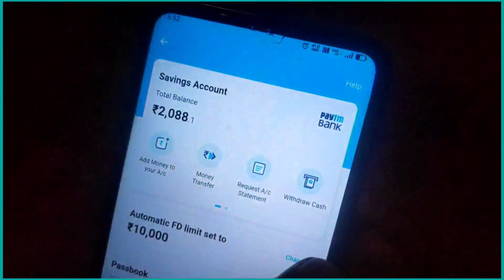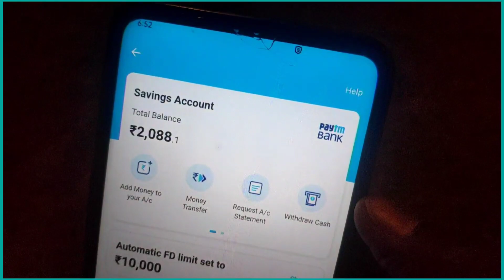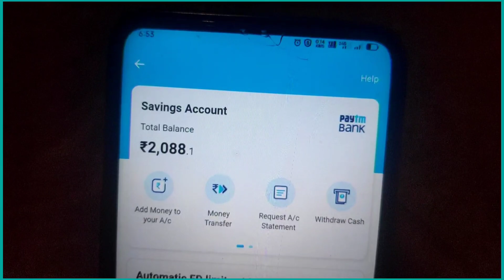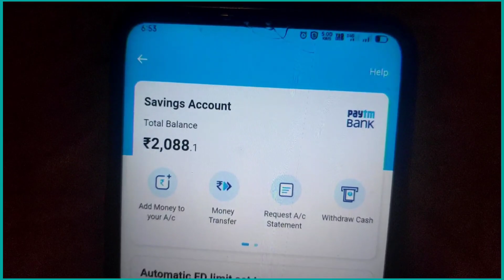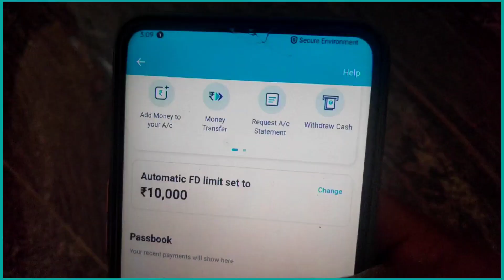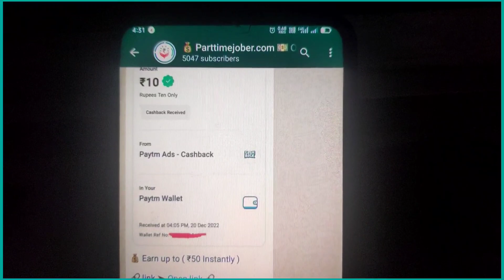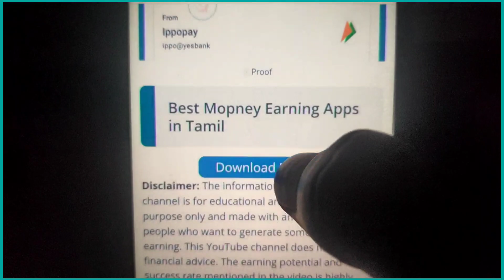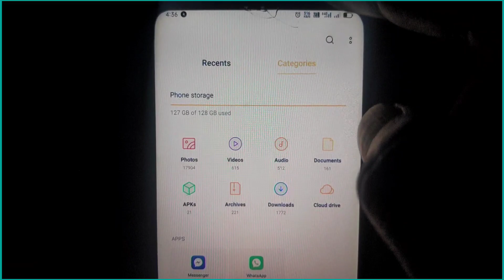🇮🇳 money earning apps tamil | best money earning apps in tamil | new earning app tamil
Episode : 17
Hello I this video I gonna tell you how to earn money in tamil
( Watching videos ads earn real money in tamil 2021 )
₹ How to earn 50₹ per day from online
this is best app for paytm cash earning app in tamil 2021

🔴 Earning App name called " This app not safe ( more chance to lose your money " in tamil

join and find this ruch earning app by hike company
☺️ enjoy ₹ free for registration bonus
Admin communities 💓

➺ FaceBook - Null ( today_new_earning_apps )
➺ Twitter - ( Null )
Business Talks 🎀

With me mostly people asking below questions ?

• Best money earning apps tamil
• New
• Part time
• Real
• How to working online in tamil
• Can i make money from online without investment
• Best money earning apps in tamil
• Life time trusted_money_earning_apps in tamil
in this part 1 video I gonna tell you part time jobs for students_jobs_in_tamil by @Part time jober

How to find best money earning apps in tamil

here you can find best money earning apps in tamil also online money earning apps tamil

this video give you 5 tips that..
• money earn app in tamil
• best earning apps in Tamil

know more money earning apps in tamil in @Parttimejober  and @INROFFERS